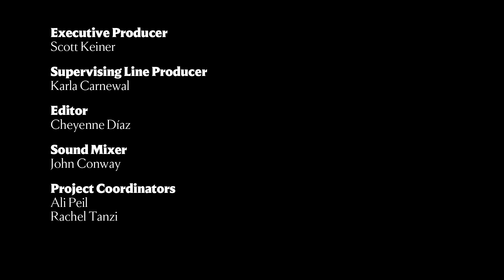"Poetry is a Country": Keynote Address: Ada Limón on Andy Goldsworthy's "Roof"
As part of our “Poetry is a country” festival the National Gallery of Art's Wilmerding Symposium invited celebrated American poets to compose something new inspired by art in our collection. U.S. Poet Laureate Ada Limón’s poem responds to Andy Goldsworthy’s installation "Roof."